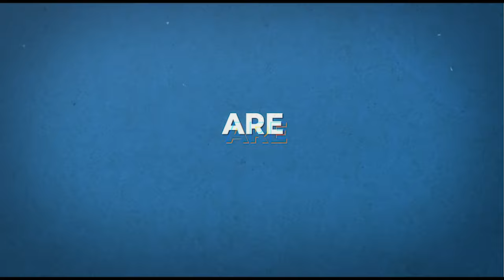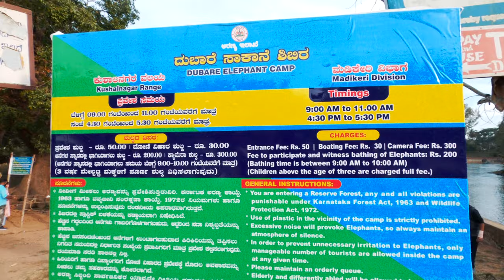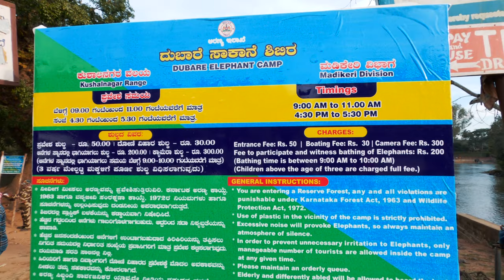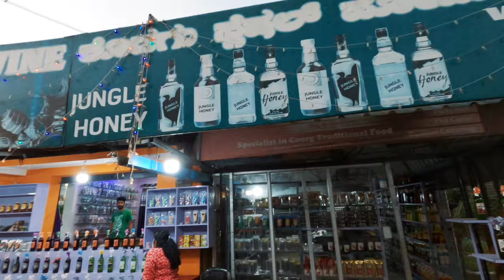Dubare elephant Camp | Island full of elephants | Just 80rs with Boating | Madikeri Coorg Tourist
madikeri resorts,
madikeri abbi falls,
madikeri after lockdown,
madikeri best places,
madikeri elephant,
madikeri elephant camp,
madikeri elephant attack,
madikeri elephant safari,
madikeri fort,
madikeri falls,
madikeri food,
madikeri food tour,
madikeri forest,
madikeri food special